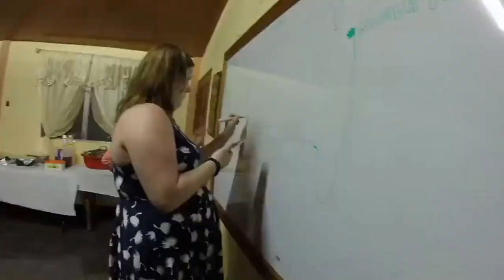Transboundary Conflict: Exploring the Parque Internacional La Amistad Part One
In March 2016, NYU and the International Peace Park Expeditions took students to Panama and Costa Rica to exploring the conflicts within and surrounding the Parque Internacional La Amistad. This video summarizes the experience we had in Panama. Part Two will cover Costa Rica.

Camera Operator and Producer: Rachel Barnett